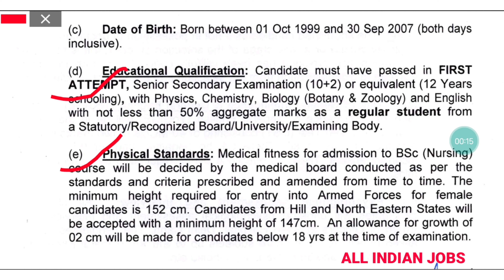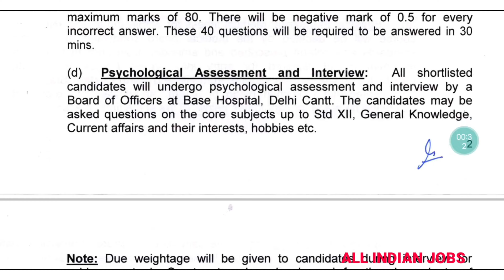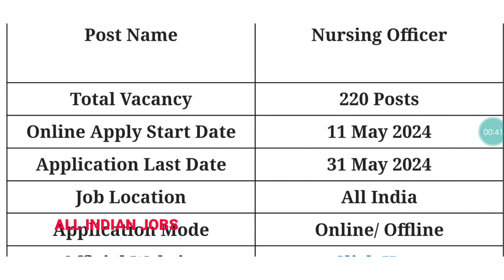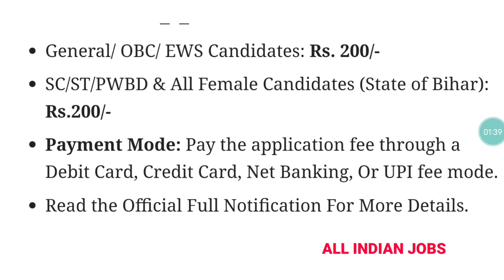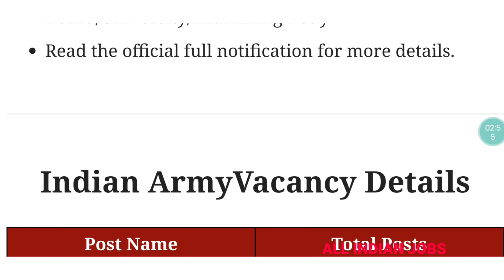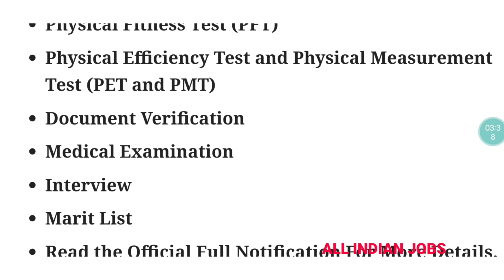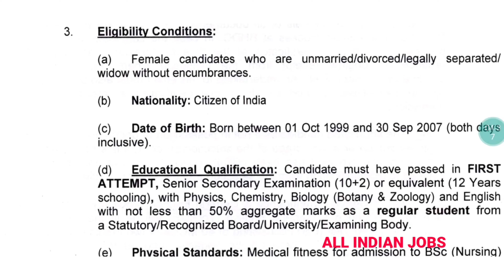Indian Army AFMS Vacancy 2024 भारतीय सेना नर्सिंग ऑफ़िसर भर्ती 2024